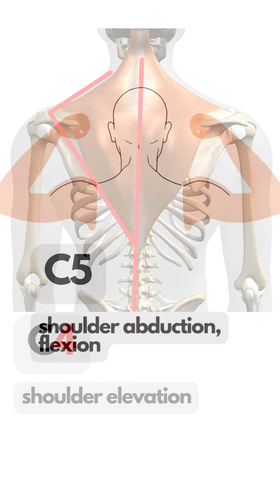Myotomes of the Upper Extremities (Visual Mnemonics)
Familiarizing yourself with myotomes will greatly help in prescribing exercises and assistive devices, and monitoring progress throughout the treatment.